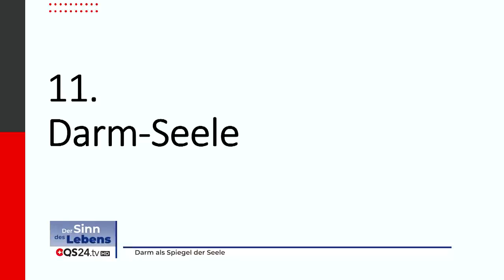Darm als Spiegel der Seele Dr Anne Katharina Zschocke Der Sinn des Lebens QS24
Bakterien (und EM effektive Mikroorganismen) als Medizin der Zukunft. Bisher wurden Bakterien meistens mit Krankheiten in Verbindung gebracht. In Wahrheit gibt es ohne sie keine Gesundheit! Unverträglichkeiten, Reizdarm, Entzündungen, Magenprobleme, Übergewicht, Diabetes, Arteriosklerose, Depressionen, ADHS, Hautkrankheiten und vieles mehr werden heute auf Störungen zwischen Bakterien und dem menschlichen Körper zurückgeführt. Durch Wiederherstellen ihres subtilen Zusammenspiels lassen sich diese Krankheiten heute heilen.
Der Gast, Frau Dr. med. Anne Katharina Zschocke, ist freie Fachdozentin und Expertin für Bakterienheilkunde. Sie stellt basierend auf ihrer langjährigen Erfahrung die neuartige umfassende Mikrobiomtherapie vor. Sie erläutert in den Staffeln bei QS24 die Hintergründe, Entwicklung und Fehlinterpretationen und beschreibt alte Heilweisen und gängigen modernen mikrobiologischen Therapien.

In diesem Teil 11 der Staffel 2 geht es darum zu verstehen, dass der Darm eine Grenze setzt, einen Übergang vom Fremden zum Eigenen. Gerade, wenn es in der Kindheit zu Grenzüberschreitungen kam, können unbewusste Erlebnisse sich über den Darm äußern.

Bitte beachten Sie, daß Frau Dr. Zschocke keine ärztliche Praxis führt, keine Einzelberatungen gibt und keine privaten Fragen beantwortet. Erfahrungsgemäß finden Sie die Antworten auf Ihre gesundheitlichen Fragen eigenständig in der gründlichen Lektüre ihrer fünf Bücher.

▬ Zu Gast ▬▬▬▬▬▬▬▬▬▬▬▬▬▬▬▬▬
Sendungsnummer: SdL_210929_S3-zschocke

Dr. Anne Katharina Zschocke Freie Fachdozentin, EM-Ausbilderin, Buchautorin
Nettersheim / Eifel